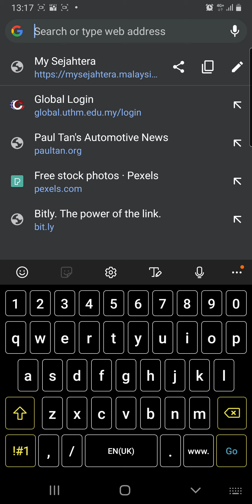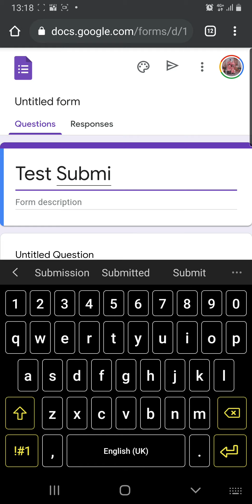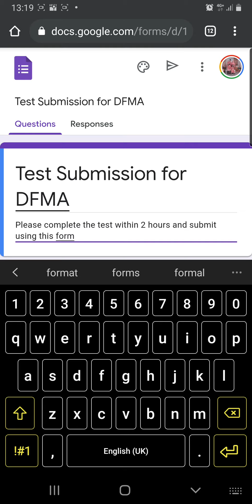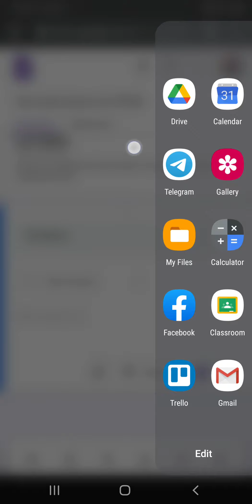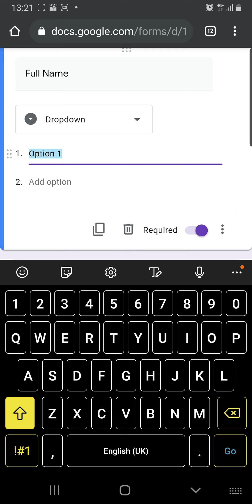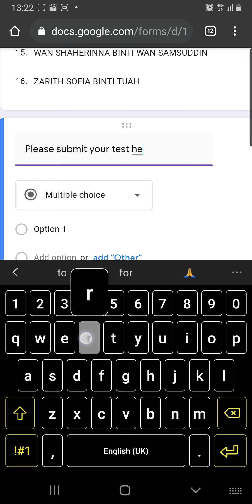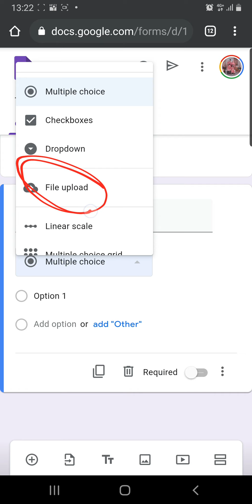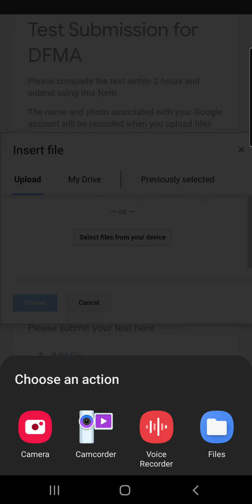Part 1: Penilaian Secara Online Menggunakan Telefon